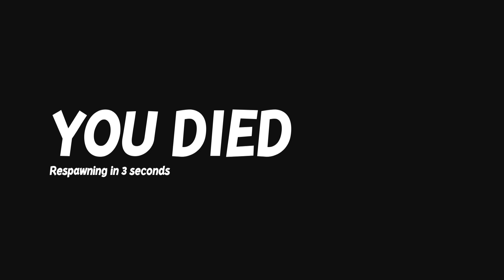Noob to Newb Guide to Perfect Heist 2 Classes: The Heavy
ROOOOOCKET MAAAAAN!